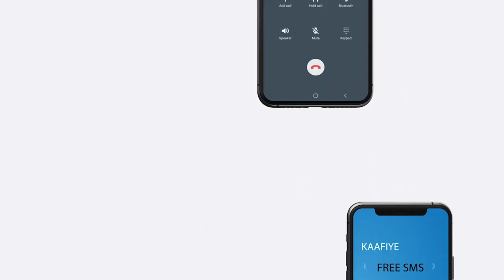“Maxkamadddu xal kamay gaadhin murankii furista ururada waa halkiisii” Garyaqaan Maxamuud Toosane.